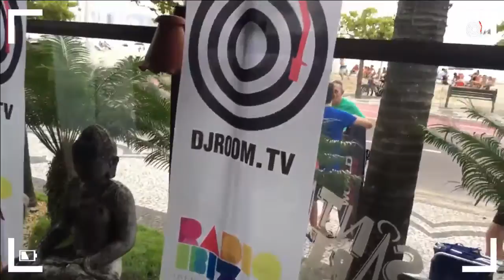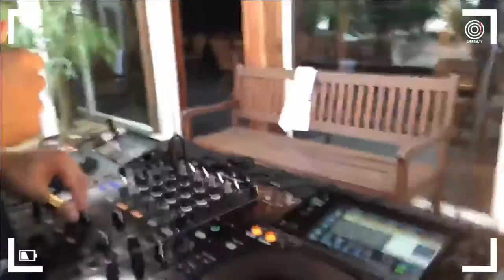DJ Room STUDIOBC | Renan Mendes